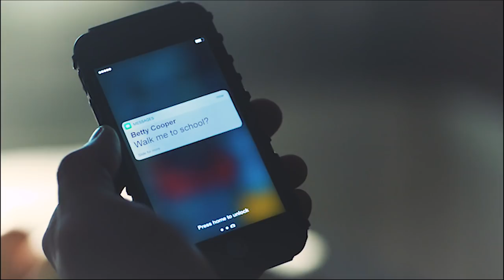Betty & Archie | Gone Without You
ANOTHER EDIT! After the mid season finale I had no choice but to make another one. All the moments between Betty & Archie where so beautiful and I'm so thankful to the writers for going further into there relationship. The kiss was amazing, the entire scene was so raw and beautiful. It was incredible to see how open they are with one another and how they can brining each other back down to earth even in the hardest of times. And the fact that Archie was willing to be buried alive just to save Betty shows how much he truely cares about her. The way they care about each other and are there for each other it just is so beautiful to watch. It is so clear how much they love each other.
I'm currently working on another edit which I plan to upload within the next week or two. So keep your eyes peeled for that.

Couple: Betty & Archie (Barchie)
Show: Riverdale
Song: Dustin Tebbutt - Wild Blood
Program: Adobe Premier Pro